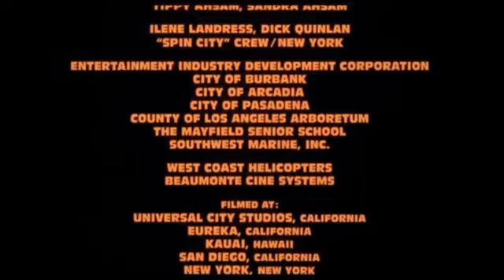Amblin Entertainment MPAA Rating